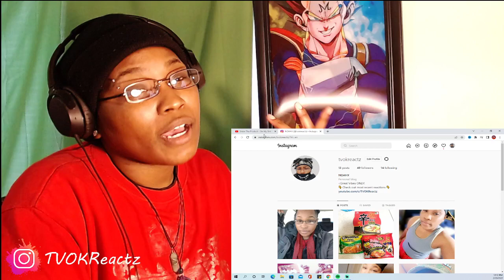Snow Tha Product On My Shit Freestyle | TVOK Reactz REACTION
Original Video Credit: Snow Tha Product
Original Video Title: Snow Tha Product - On My Shit Freestyle (Official Music Video)